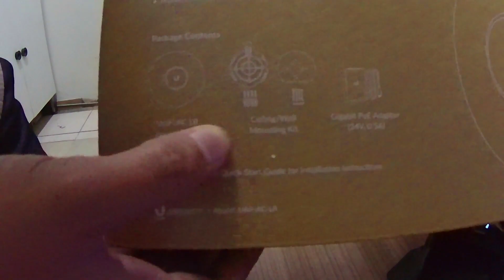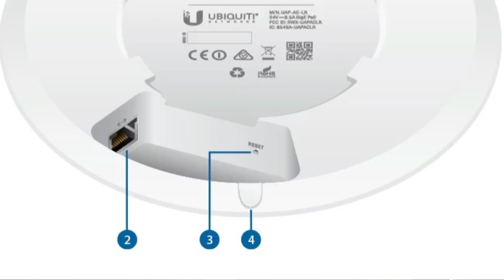Wifi Murah Support 5G | Ubiquiti UniFi AP AC LR - Review dan Cara Setting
Ingin meningkatkan kualitas jaringan Wifi di rumah atau kantor dengan harga terjangkau dan performa terbaik? Ubiquiti UniFi AP AC LR adalah pilihan tepat! Di video ini, kita akan membahas secara lengkap keunggulandan pemasangan Access Point ini, yang mendukung konektivitas 5G dan memiliki jangkauan luas dengan kecepatan tinggi.

Poin-Poin Utama:
-Wifi murah dengan dukungan teknologi 5G
-Jangkauan luas dan performa stabil dengan UniFi AP AC LR
-Instalasi dan setup yang mudah
-Cocok untuk kebutuhan rumah maupun kantor

Tonton sampai selesai untuk mengetahui cara setting dan manfaat dari produk ini! 🔥

🤝 **Ayo Bertindak!**
Kunjungi juga [Nitro Tutor] untuk mendapatkan lebih banyak konten bermanfaat seputar tutorial dan tips teknologi.